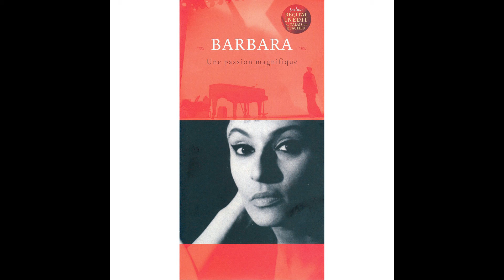Barbara - A mourir pour mourir (Live au Palais de Beaulieu)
The Barbara story drawn by Luc Simon

Découvrez la version 2CD + BD sur le site officiel de BD Music